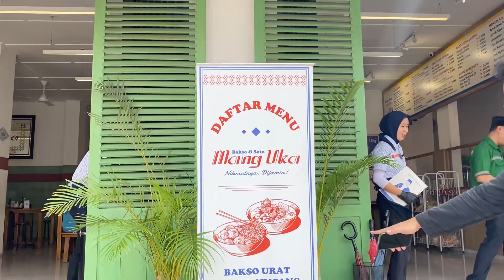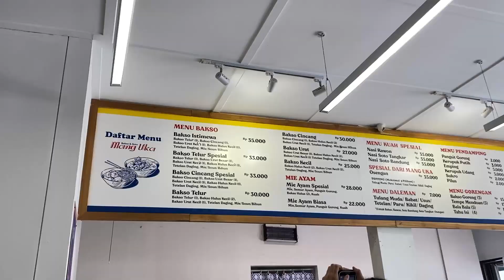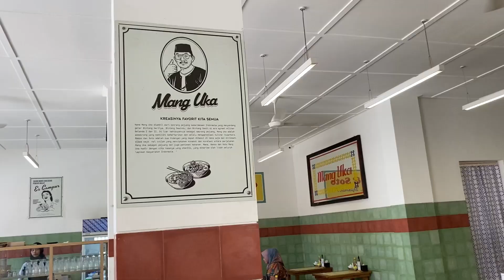Kuliner Anak Kost Eps 1-AWAL COBA-COBA!MESEN MENU SEBANYAK INI!TERNYATA GA NYESEL PAS NYOBAIN!enak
ANJAY KONTEN TERANYAR NIH!
MAAF APA BILA ADA KEKURANGAN YE!!

Jujur gua masih bingung, sebenarnya konten-konten Makanan yang hadir nanti tuh, Konten-konten yang Gua take video untuk Shorts, Tiktok, dan Instagram. Tapi gua juga pengen ada buat di Youtube?

Bingung dah gua, kwokwow mungkin kalau ada saran boleh banget dah.

Btw kenalin ini gua berkesempatan hadir, di bakso&soto mang uka! Hidden gem tempat yang nyaman buat ngebakso.

Location
Jl. Ibu Ganirah No.115, Cibeber, Kec. Cimahi Sel., Kota Cimahi, Jawa Barat 40531

Orang Yang Berjasa banget Untuk Hadirnya Konten ini
Follow Juga ya
Pemegang Kamera Youtube shorts, Reels dan Tiktok

Dua orang keren
Temui Bincang Adi
Platform Podcast Bincang Adi
Atau Bisa Search Bincang Adi